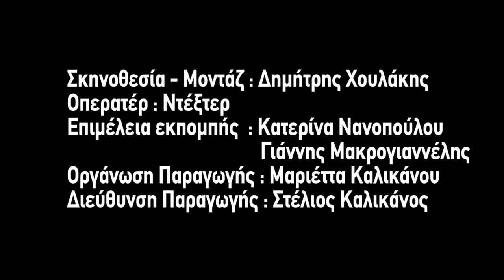ΠΑΡΑΣΚΕΥΑΣ SPECIAL: Όταν ο Ραπ προσπαθεί να κλέψει τη λάμψη του Άρχοντα του Σκότους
Διάφορα πράγματα που συμβαίνουν στα γυρίσματα του Παρασκευά, κόβονται στο μοντάζ και δεν βγαίνουν προς τα έξω. Αυτό το special επεισόδιο, είναι μια μικρή εισαγωγή στο κόσμο του Σκοτεινού Άρχοντα, πίσω από τις κάμερες. Νέο επεισόδιο, με τον Φάνη Λαμπρόπουλο (aka Παρασκευά Κουτσίκο) και τον Νικόλα Ράπτη!